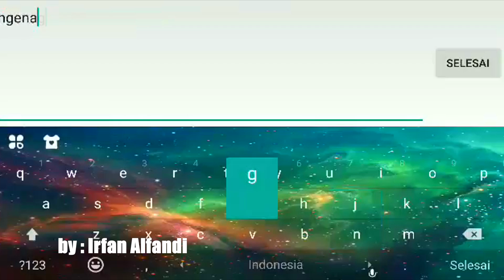WTF MOMENT MOBILE LEGENDS #2 KARINA BUG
whats up minna-san!!

wtf moment mobile legends versi Squad Rangers 😂 silahkan tonton sampe abis videonya 😂

╚═╩══╩═╩═╩═╩╝╚╩═╩═╝ minna-san !